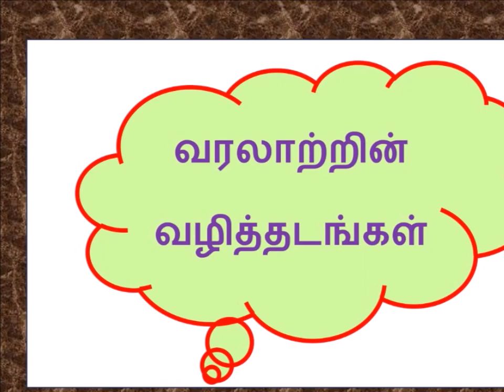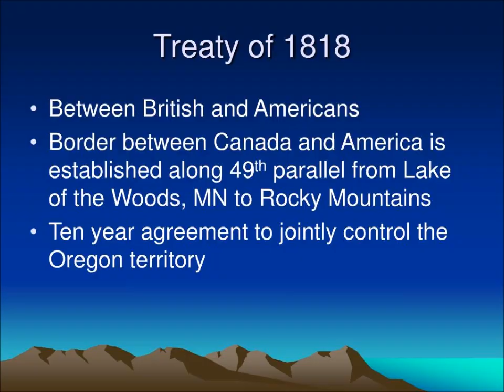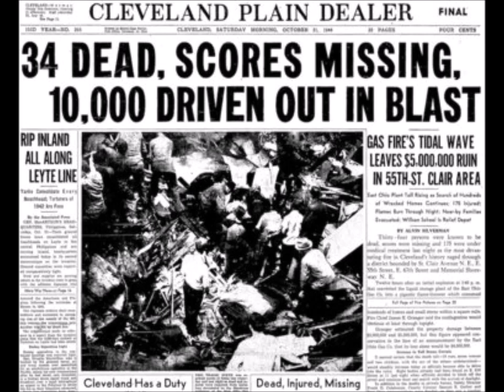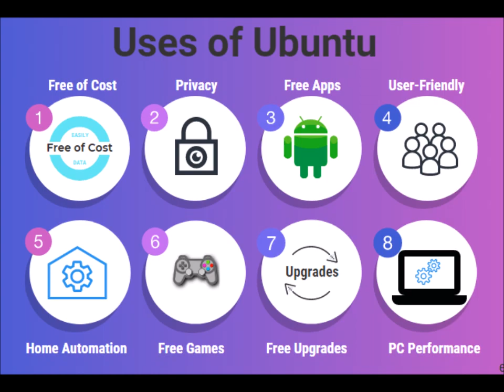வரலாற்றில் இன்று – அக்டோபர் 20 - History Today – October 20